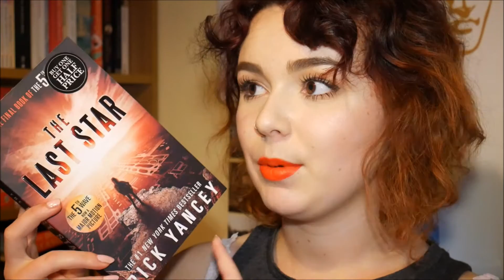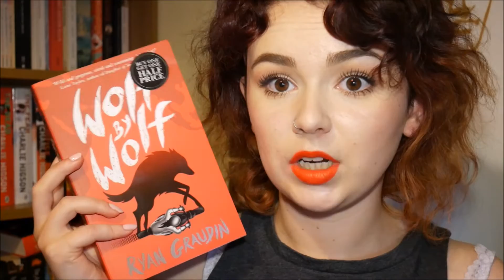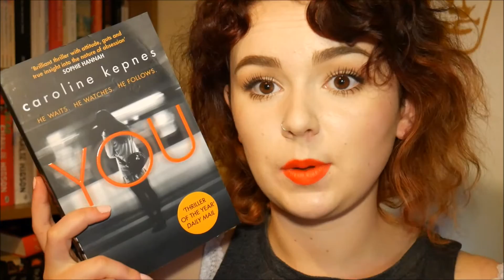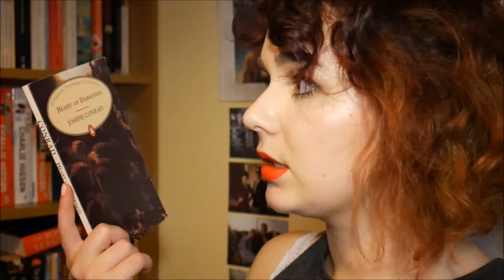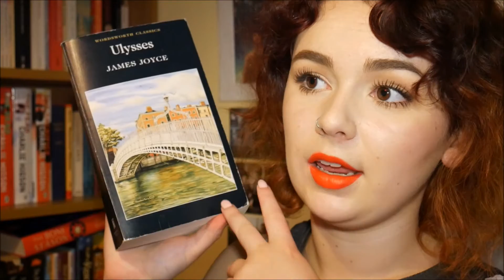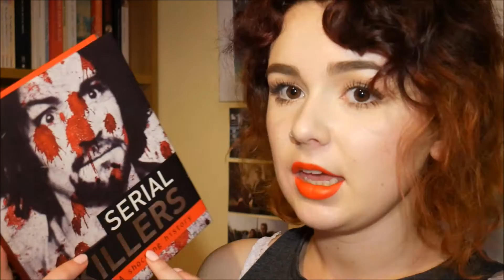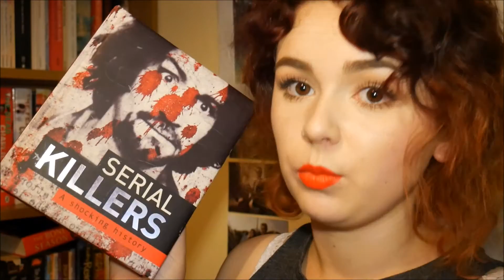MINI BOOK HAUL | irony-completed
Stalk my instagram: @irony_completed
Send me Snapchats: irony-completed

Shirt: H&M
Lips: Soap and Glory Sexy Mother Pucker matte lipstick in 'Fired Up'
Nails: Nails Inc 'Chiltern Street'

FTC- All opinions expressed are my own and are 100% honest. All products were purchased with my own money unless stated otherwise.